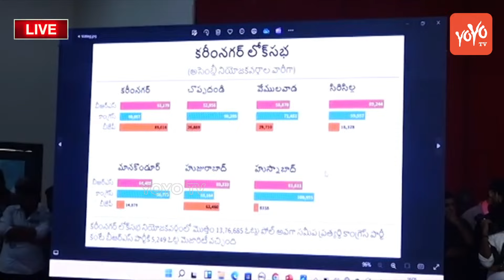రేవంత్ రెడ్డి పరువు తీసిన కేటీఆర్ | KTR Shocking Comments On Revanth Reddy | Revanth Vs KTR |YOYO TV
Karimnagar | BRS Party | KCR | Harish Rao | Vinod Kumar | Gangula Kamalakar | YOYO TV Channel

BRS Working President KTR full speech at Social Media Warriors meeting in Karimnagar | BRS Party